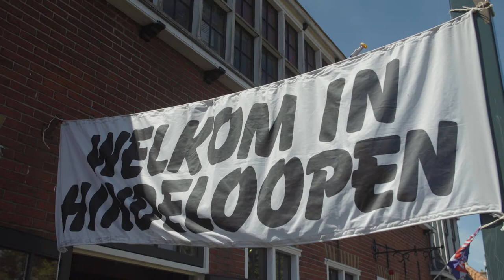Syb van der Ploeg - Fietselfstedentocht voor 'Fryslan yn Ferbining'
Voor 'Fryslân yn Ferbining' van de Provincie Fryslân legden Syb van der Ploeg en Henk Angenent de op Hemelvaartsdag 2020 de Fietselfstedentocht af, om ouderen een hart onder de riem te steken. Bij 11 verpleeg- en verzorgingshuizen zaten bewoners achter de stempelposten en werden zij verblijd door live muziek van Syb!

De video is gefilmd door Jorrit Meinsma Producties en Jeroen Schrage Videography. 🎥